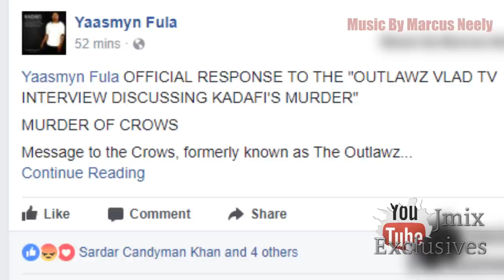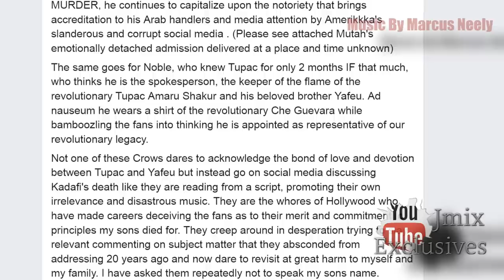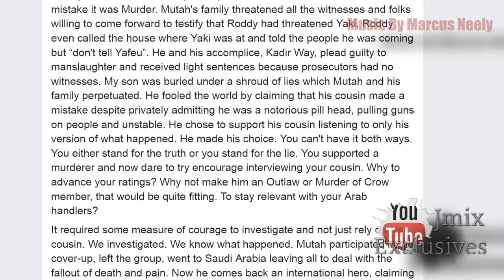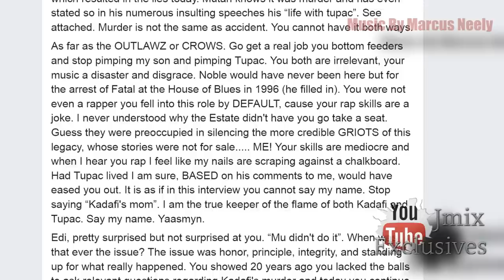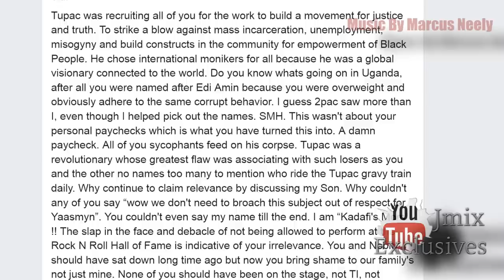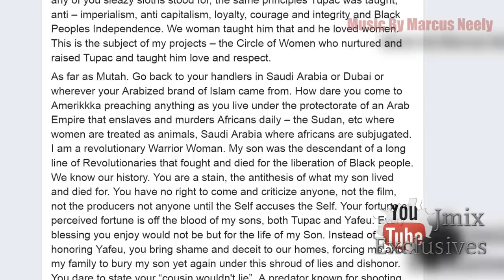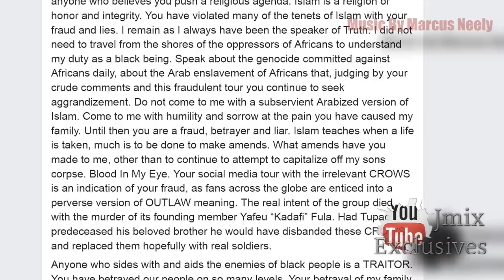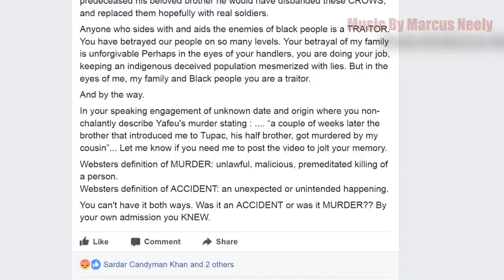Kadafi's Mom Yaasmyn Fula OFFICIAL RESPONSE TO OUTLAWZ VLAD Interview